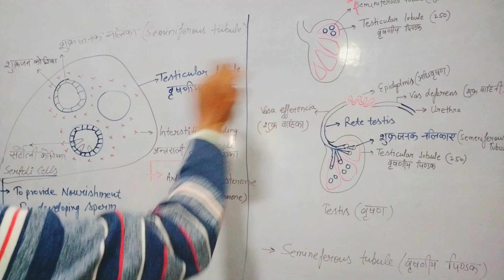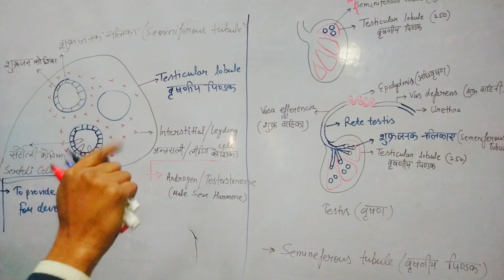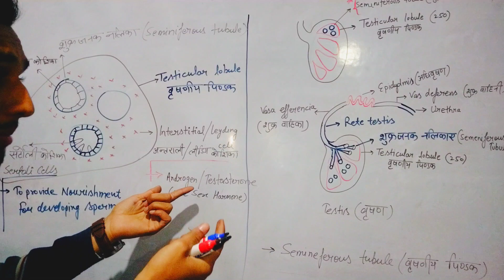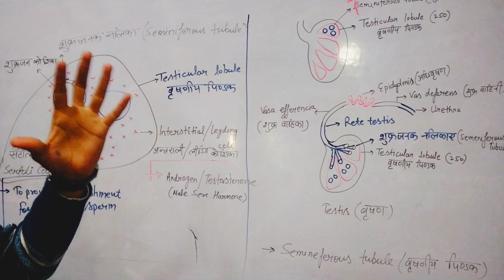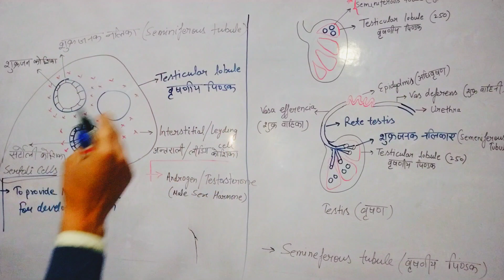नर जनन तंत्र Testicular lobule वृष्णीय पिंण्डक sukrajanak nalika ka chitra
नर जनन तंत्र Testicular lobule वृष्णीय पिंण्डक । Human reproduction class 12
testicular lobule
spermatogenesis
gametogenesis
biology class aniket